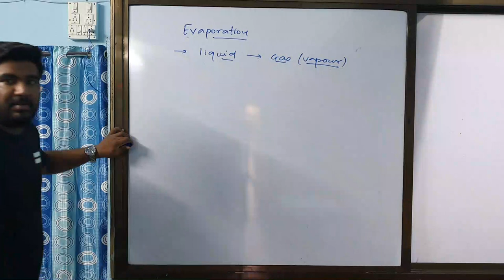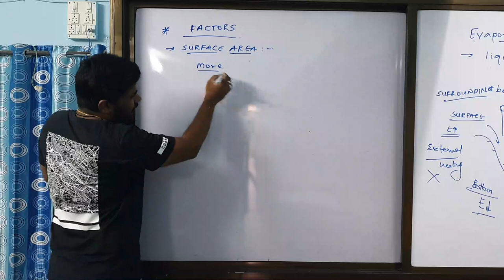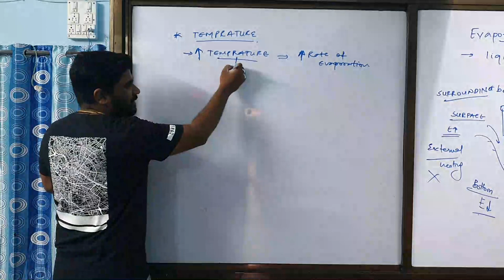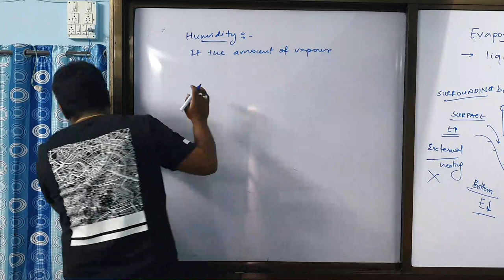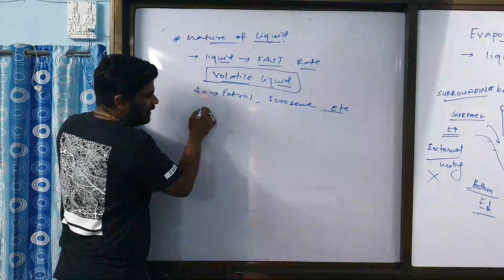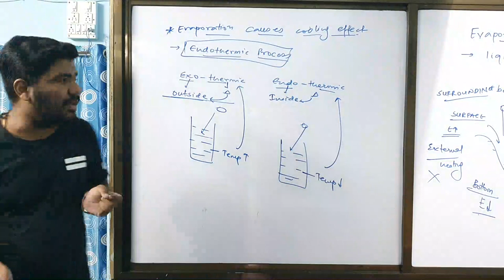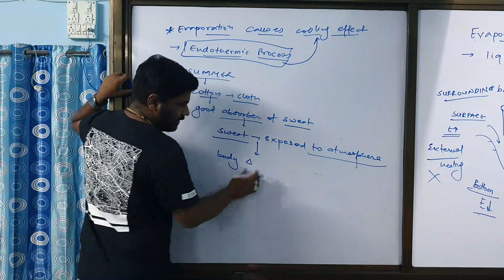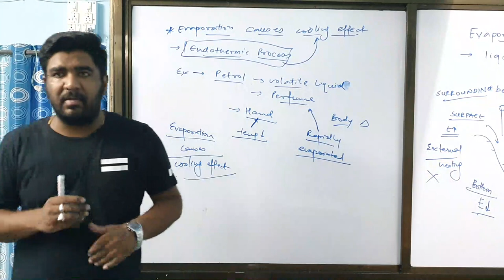Evaporation (Matter In Our Surrounding) 9th CBSE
9th CBSE Matter In Our Surrounding (Evaporation)